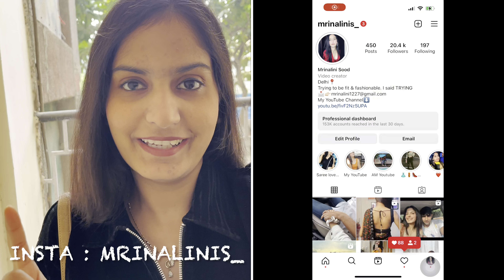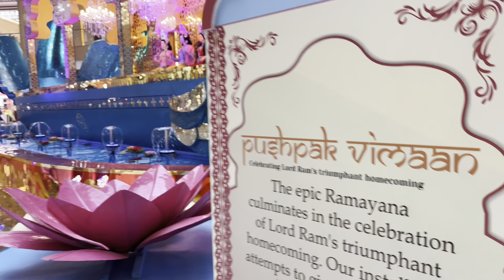Local Market is better than Mall 😅😂| Shopping for a trip with Mom| Mrinalini | MS17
Hey everyone,
Mrinalini this side I hope you liked the video ,

Love ya 💕